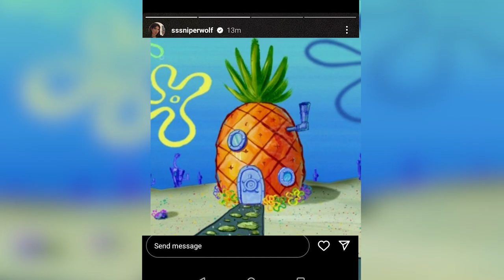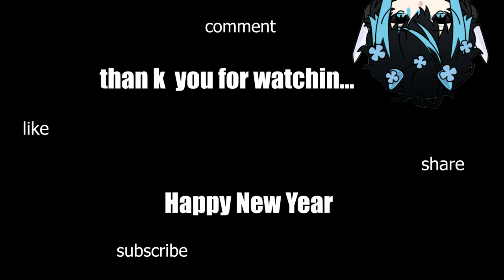MEME REWIND 2023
I'm sure I would've missed a lot of memes (pls comment down the one's I did).

I know the video is late and the reason is that I got 2 community guideline strikes on my channel ( Hanging by a thread)

Ig it turned out ok.